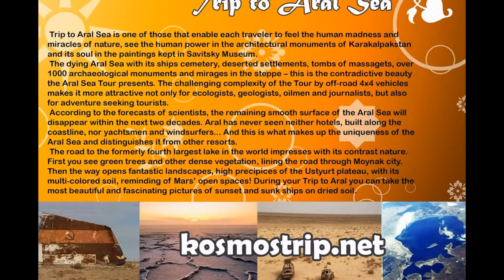travel to uzbekistan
visit uzbekistan
tours to uzbekistan
excursions in uzbekistan
Only fragments of these formations reached our days. Interesting, they were used by people. Ayaz Qal’a could be served as an example, which consisted of two constructions - main fortress and advanced wall. The advanced wall was built of remains of ‘fossilized woods.In addition to presenting Uzbekistan’s tourism potential, the participants will also be answering questions from visitors and disseminating booklets detailing tourism services in Uzbekistan.